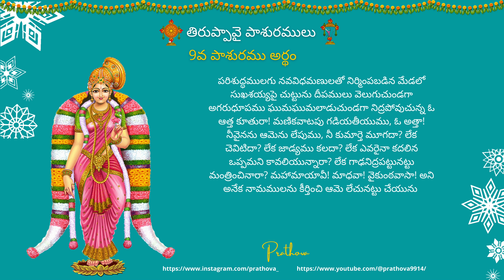Thiruppavai Pasuram - 9 | Dhanurmasam | Prathova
Sung by Amaravadi Vishnu Priya

Dhanurmasam began on Friday, 16 December 2022 and ends on Saturday, 14 January 2023.

The month of Dhanurmas is considered a very special month for performing Puja of Vishnu. Dhanurmas Phal Shruti: Worshiping Vishnu on a single day during this auspicious period is equal to worshiping Vishnu with devotion for 1000 years. Chanting of the Tiruppavai of Andal is the most important event of the month. Tiruppavai consists of 30 verses and a verse is chanted on each day of Margali. Instead of the usual prayer, Tiruppavai is recited as morning prayer during the month of Margazhi.